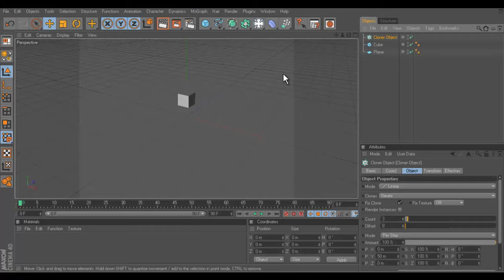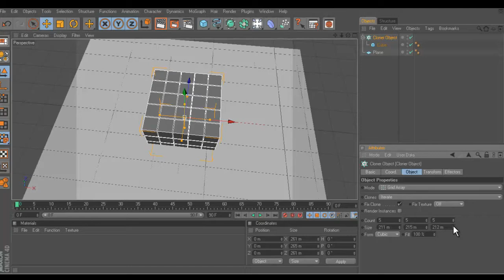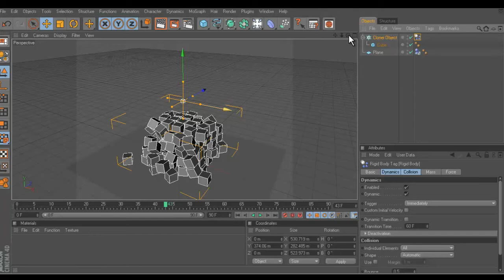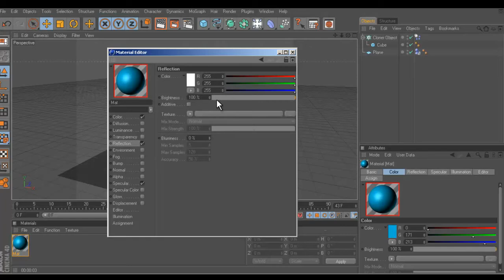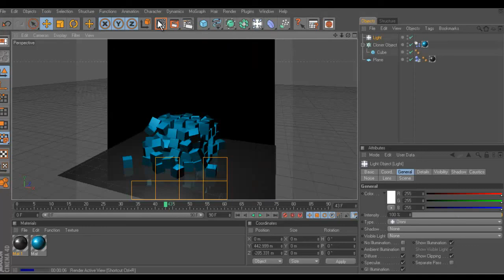Cinema 4D - Falling Cubes Tutorial by jank0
A really nice tutorial for cinema 4d and rlly nice explained =)

regards interface ~